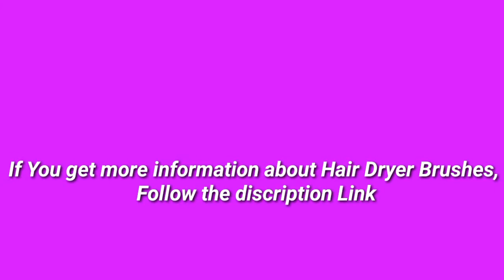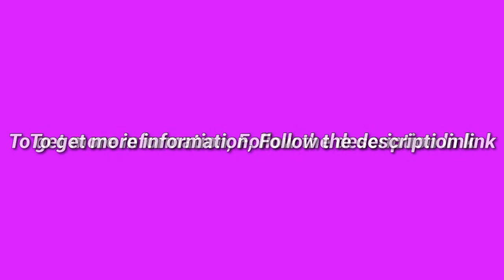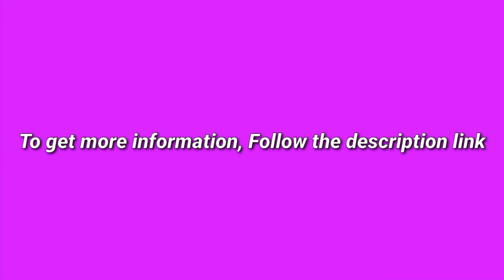5 Best Hair Dryer Brushes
(Discount Available)

► links to the 5 Best Hair Dryer Brushes We Listed in this video:

► Number 5
► Product Name- YUXNT Professional Hair Dryer Brush - 3 in 1 Multi Hot Air Brush Hairdryer and Volumizer One-Step Spin Brush Hair Dryers, 2021 Upgraded Blow Dryer Brush for Drying, Styling, Straightening, Curling

► Number 4
► product name- 6 in 1 Hair Dryer Brush, Blow Dryer Brush Styler,Salon Negative Ionic Electric Hot Air Brush,Hair Straightener&Curly Hair Comb,Detachable Brush Hair Dryers for Women,Mother's Day Gifts

►Number 3
► product Name- Hair Dryer Brush Blow Dryer Brush in One, 4 in 1 Hot Air Brush Hair Styler and Dryer with Ion Generator and Ceramic Coating for Girl Women Fast Drying Styling Straightening Curling Hair Brush Set

►Number 2
► product name- LENA Hair Dryer Brush and Volumizer - One Step Anti-Scald Negative Ion & Far Infrared Hot Air Brush - Cool Touch PRO Hair Straightener with 3 Control Modes for Long and Medium Length Hair,

►Number 1
► product name- Hair Dryer Brush, Blow Dry Brush for Short Hair, 5 in 1 Multi-Functional Hot Air Brush, Perfect One Step Hair Dryer and Volumizer, with Negative Ions to Prevent Frizz, Fast Drying, Straightening

I try my best Hair Dryer Brushes of amazon mentioned in this video...

There are 5 Best Hair Dryer Brushes of Amazon. if You would like to know about any products details follow the description link.